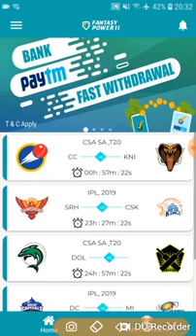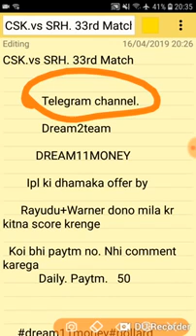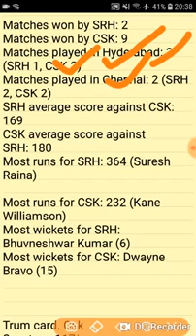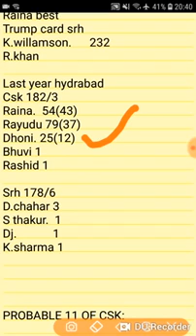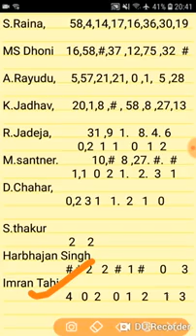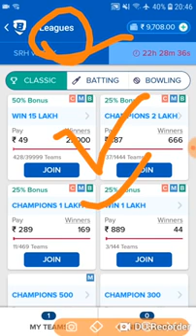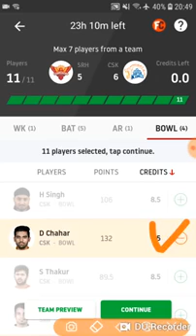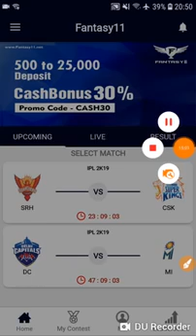SRH VS CSK |IPL 2019 |MATCH-33|PLAYING11|PREDICTION TIPS |FCA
Here's ₹ 20 to play fantasy cricket with me On Fantasypower11 And Also Earn Unlimited Real Cash with referred Friend for Lifetime . to download FantasyPower11 app & use My

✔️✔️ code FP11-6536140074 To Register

Your Friend has invited you to play on FANMOJO- the easiest Fantasy Sports app and win instant cash! Join your first game and get 200% CASHBACK instantly.

FANTACY CRICKET APPS MONEY EARNING
FANTACY CRICKET APP

1.FANTACY CRICKET APPS
2.DOWNLOAD LINK
3.DAILY TEAM UPDATED
4.BEST PAID TEAM PROVIDED
5.100 %Bonus required team

jointelegram:Your Friend has invited you to play on FANMOJO- the easiest Fantasy Sports app and win instant cash! Join your first game and get 200% CASHBACK instantly.